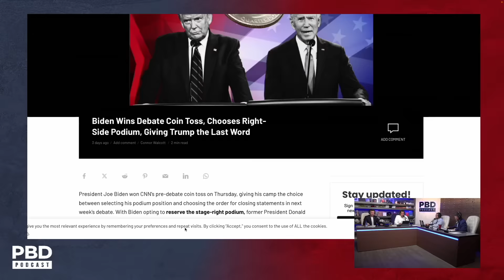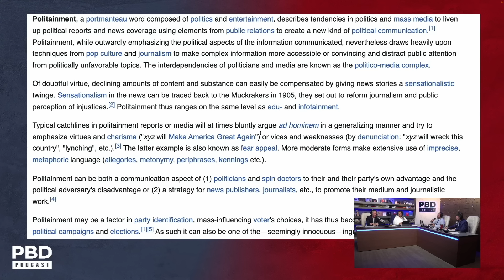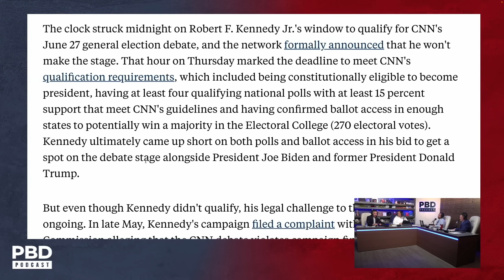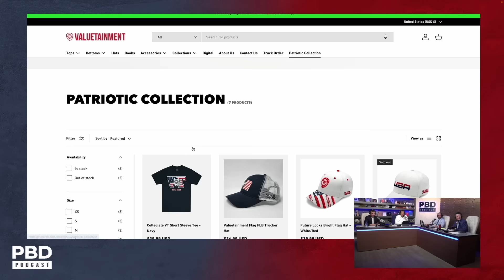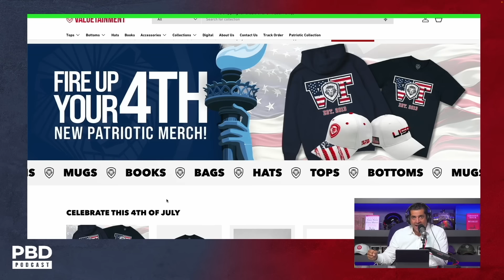“Politainment” - How Trump vs Biden’s CNN Debate Turned Politics Into Sports!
The Biden vs. Trump debate is approaching, and our team is preparing for a live event. Patrick and the team will discuss potential strategies and outcomes of this significant political event.
Patrick Bet-David, Vincent Oshana, Tom Ellsworth, and Adam Sosnick cover the biggest stories in business, politics, current events, and more!

Purchase tickets to The Vault Conference 2024 featuring Patrick Bet-David & Dwayne "The Rock" Johnson